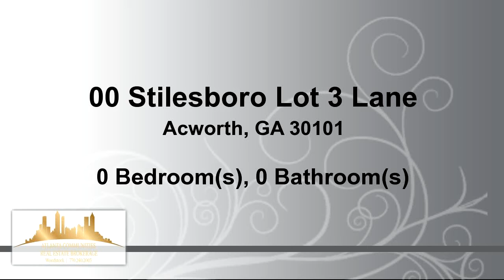Lots And Land for sale - 00 Stilesboro Lot 3 Lane, Acworth, GA 30101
Build your dream home on this beautiful basement lot in sought after West Cobb. This Estate size lots offers plenty of space and wooded privacy. Located near shopping and close to Lake Allatoona, Historic Downtown Acworth and the new Lakepointe Sports Complex. Some restrictions will apply regarding home square footage and construction time frame. Please note that taxes are for 3 combined lots.

Bedrooms: 0
Bathrooms: 0.00 Bathroom
Square Feet: 0
Price: $175,000